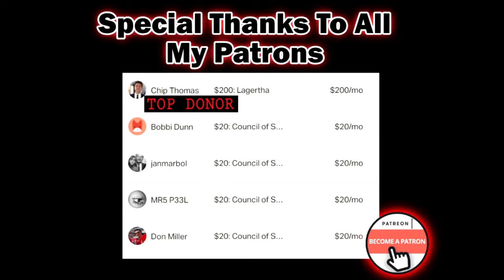Museum of Modern Art Stands By Epstein Financier Leon Black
Museum of Modern Art Stands By Epstein Financier Leon Black. Black gave $50 Million to Epstein in "consulting fees" even after his Flourida coniction.

I advocate for western societies to move away from worshiping  the rich (Queens, CEOs, Bankers, FINANCIERS etc.) and money, instead start valuing working class people (farmers, grocery clerks, teachers, garbage men etc.) and elevate their ESSENTIAL contributions to our society.

▶ My Educational and Professional Qualifications:
Academic Training: